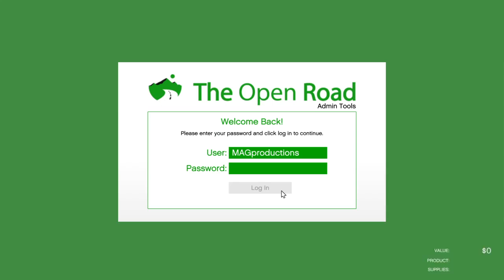GTA5 MISSION 2 biker update